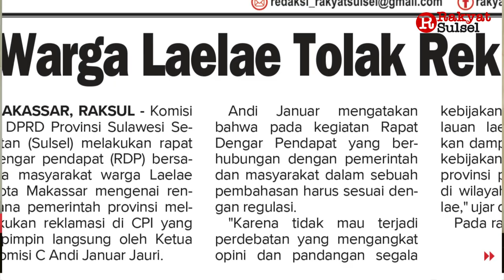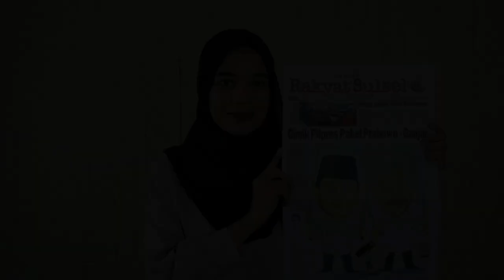Gimik Pilpres Paket Prabowo-Ganjar | Headline News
1. Gimik Pilpres Paket Prabowo-Ganjar
2. Warga Laelae Tolak Reklamasi
3. Pengadaan Rumpon dan Tanam Pohon Pisang